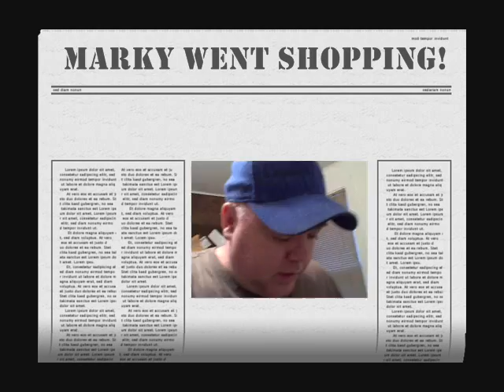Marky Went Shopping!